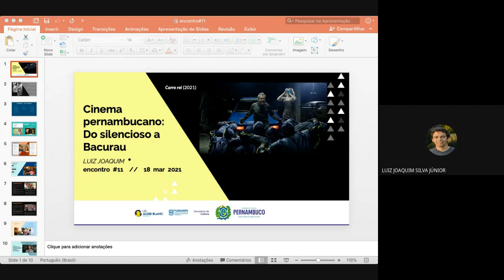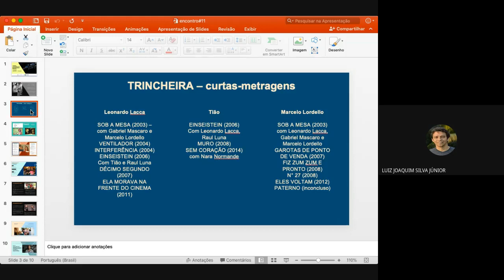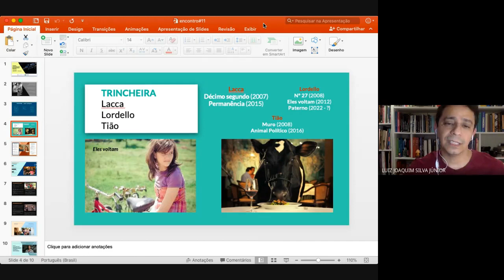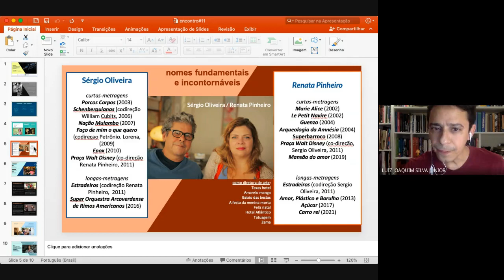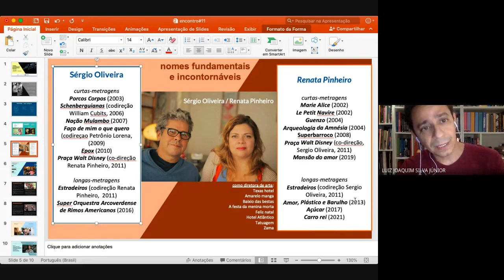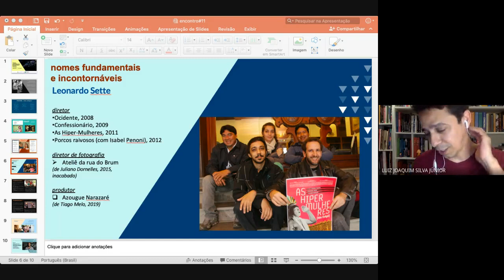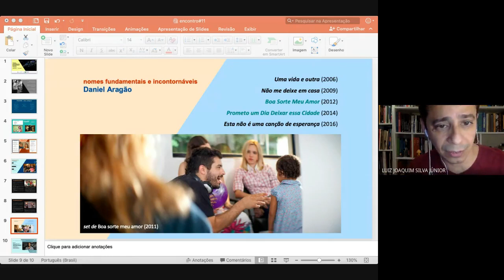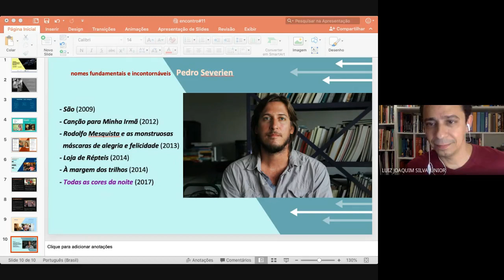Curso - Cinema pernambucano: Do silencioso a Bacurau (11/12)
Encontro #11 do curso "Cinema pernambucano: Do silencioso a Bacurau", ministrado por Luiz Joaquim, com incentivo da Lei Aldir Blanc – PE. Aula realizada em 18 de março de 2021.